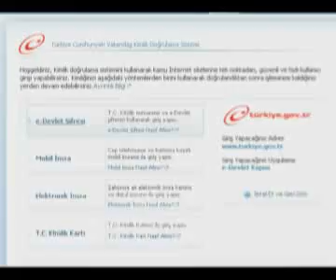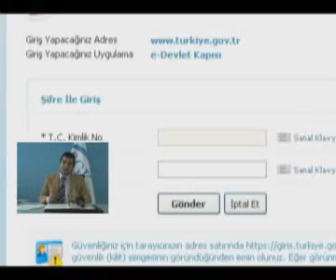SGK İL MÜDÜRÜ SEVİNÇ"HİZMETLERE E-DEVLET ŞİFRESİ İLE ULAŞABİLECEKSİNİZ.."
Sosyal Güvenlik Kurumu Balıkesir İl Müdürü İsmail Sevinç,Bakanlar Kurulu kararıyla yürürlüğe giren,"e-devlet kapısı" uygulaması kapsamında,SGK'nın İnternet üzerinden verdiği hizmetlerin 1 Kasım tarihinden itibaren,e-devlet şifresi girilerek ulaşılabildiğini hatırlattı.